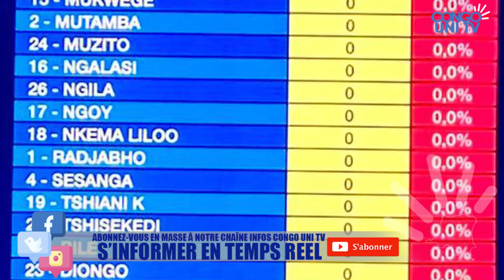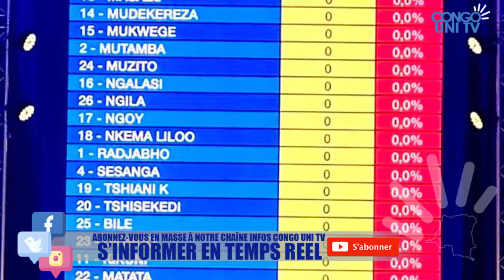LE DERNIER VIRAGE LE PRÉSIDENT FELIX TSHISEKEDI DÉCLARE LE GAGNANT